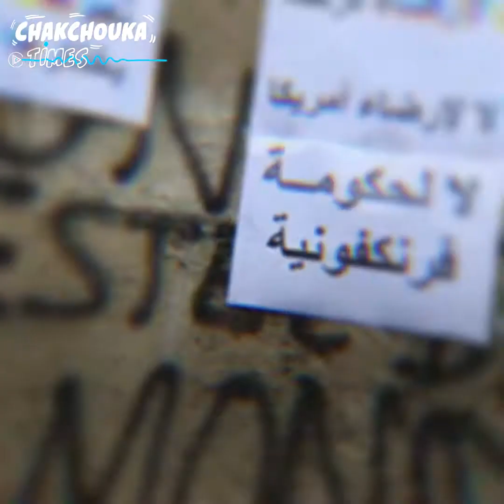القصبة: قصة معقل الحكم في تونس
قصة القصبة العاصمة التاريخية لتونس التي تضم رئاسة الحكومة وعديد الوزارات وحكاية ساحتها التي صارت ملاذا للمحتجين والمظلومين.